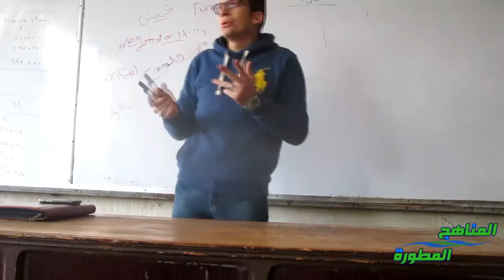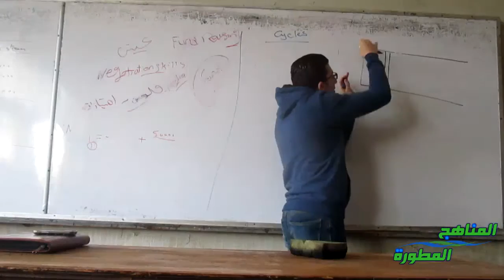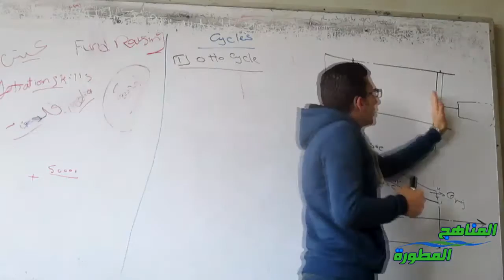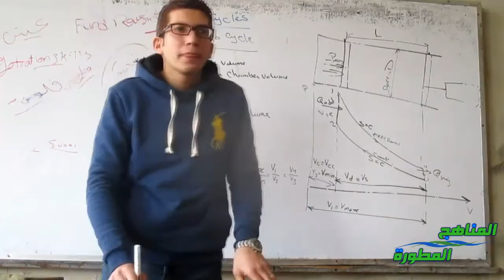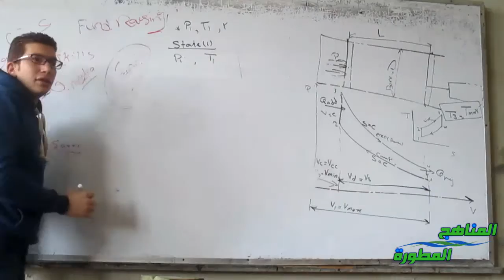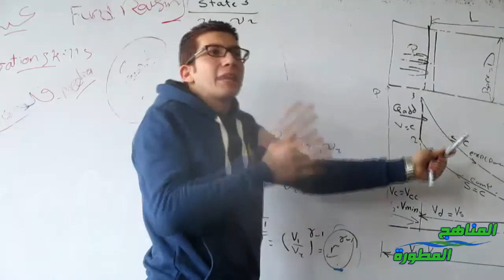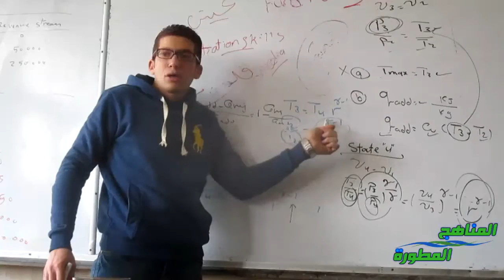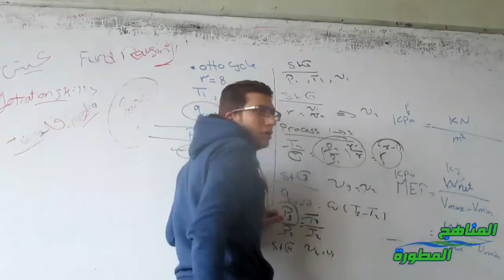Thermo 3 - thermodynamics Cycles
سكشن 3 ثرمو
م محمد السيد
الفرقة التانية كهرباء
كلية الهندسة
جامعة الزقازيق